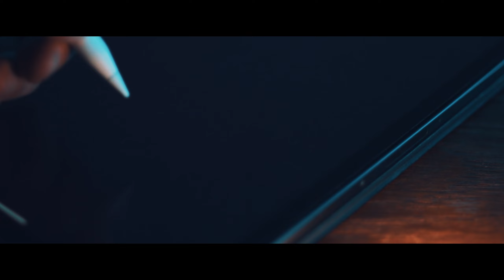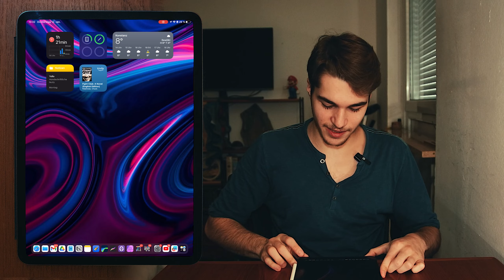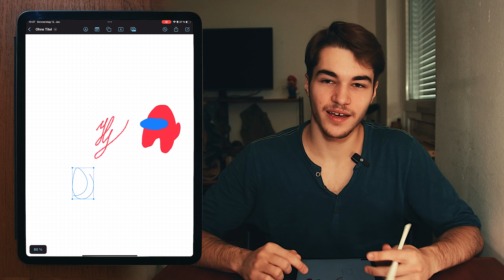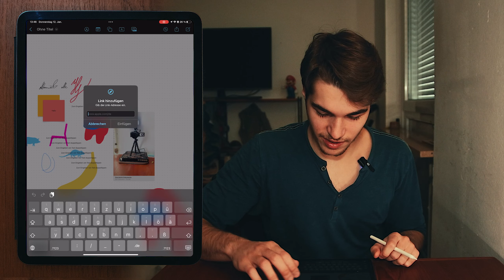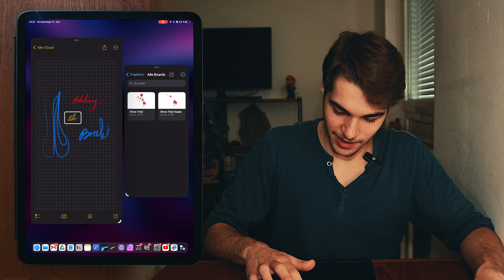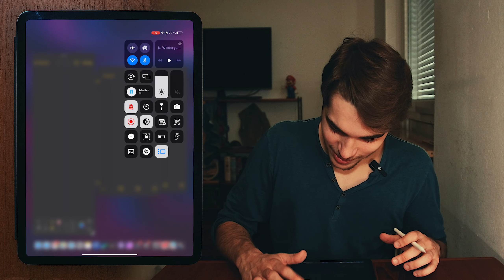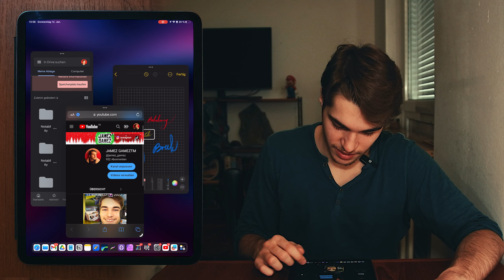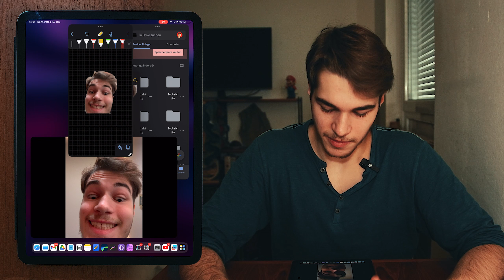iPadOS 16 für die Schule/Studium 🖍 Das ist NEU!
[Deutsch German 🔴Apple iPad Pro in Der Schule; Wie geht das? iPadOS 16 Update, Freeform Review Tutorial 🔴 1440p@24fps 🔴 by JAMEZ GAMEZTM]

Heute ist es wieder mal Zeit für ein iPad Video. Mit iOS16 hat sich viel getan und somit gibt es auch einige Neuerungen, die für euch in der Schule als auch im Studium nützlich sein könnten. Darunter die neue Notiz-App Freeform, neue Tools in Apple Notizen und das komplett neue Feature Stage Manager. Viel Spaß!

⏰ Timestamps:
00:00 - Intro
01:40 - Freeform App
09:07 - Apple Notes Neuerungen
10:54 - Stage Manager
16:43 - Outro

🔔 & 👍 nicht vergessen!

©️ JAMEZ GAMEZTM